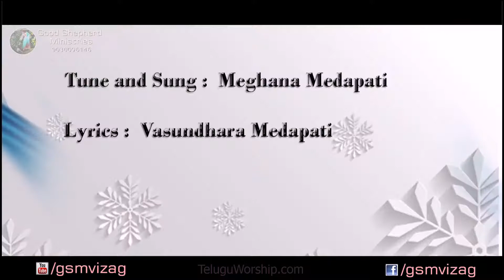ఏమనీ ఏమనీ తెలుపనేసు | Yemani Telupanu Yesu | Good Shepard Ministries | Best Telugu Song